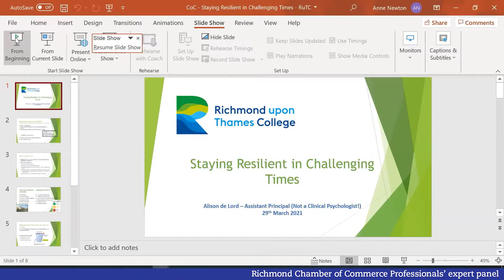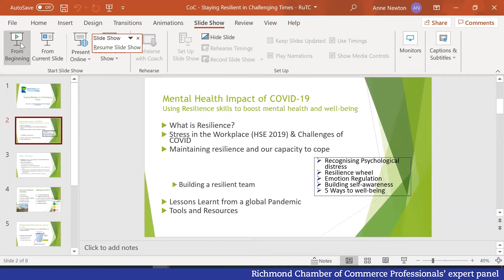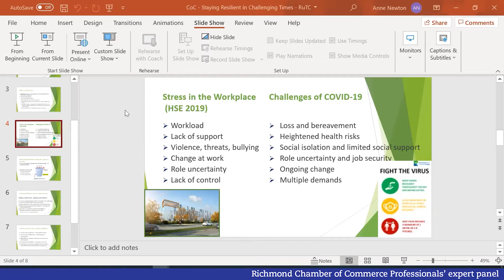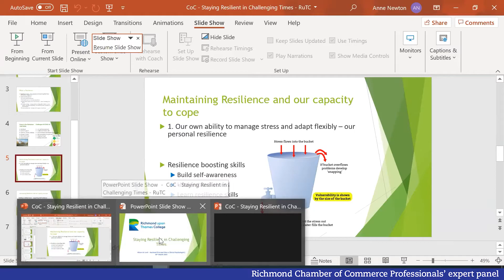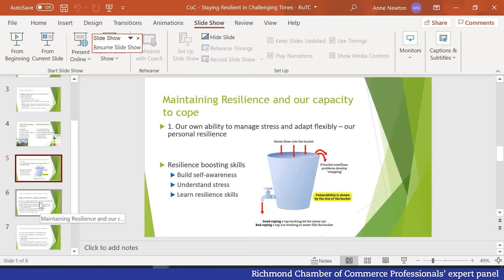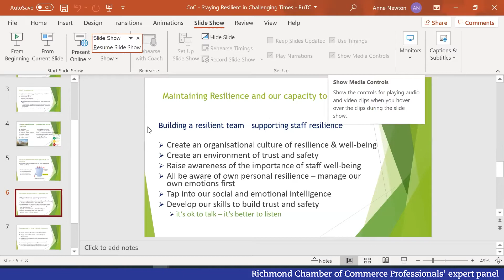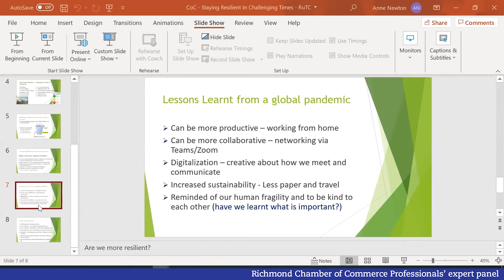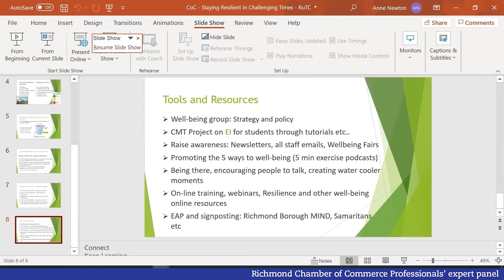Resilience, wellbeing and mental health people strategies